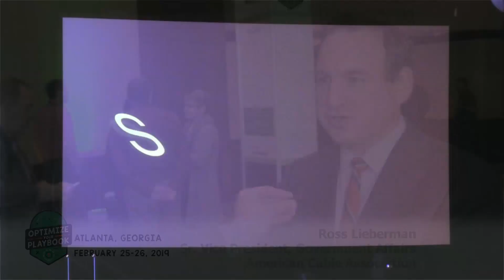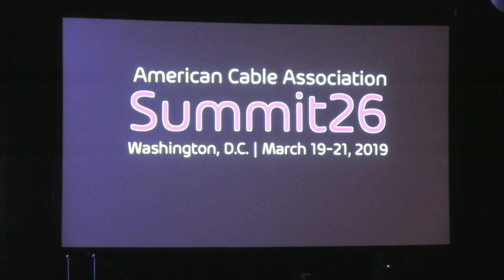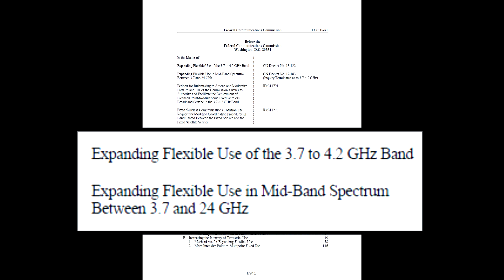Unique Opportunity for Retrans Reform & More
Speaking at NCTC's 2019 Winter Educational Conference, American Cable Association Sr. Vice President, Ross Lieberman, suggests an idea for retransmission consent reform that may get some traction in the halls of Congress. The essence of the idea is that broadcasters would charge consumers for programming, instead of using the MVPD (Multichannel Video Program Distributors, e.g., cable company) as their proxies. In this scenario, the MVPD would still bill the customer but would transfer 100% of the money directly to the broadcasters.